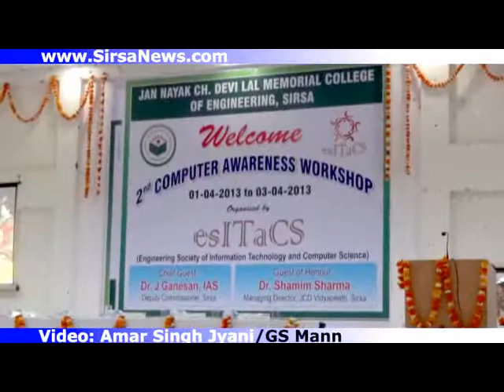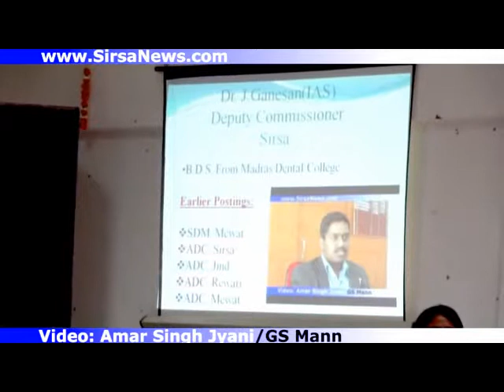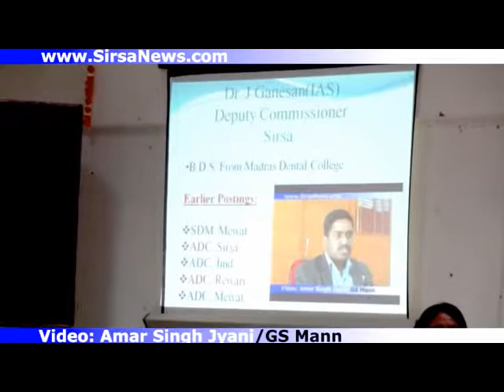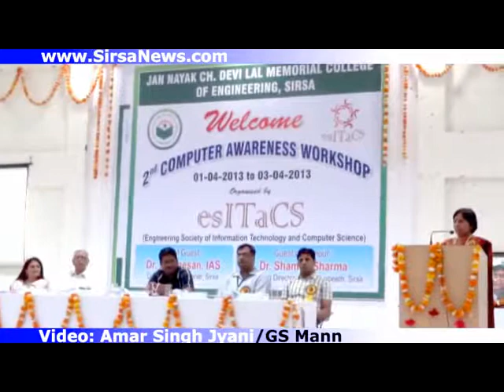JCDV Computer Awareness Workshop Closing - Chief Guest Dr J Ganesan DC Sirsa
3 day JCDV Computer Awareness Workshop Closing Ceremony - Chief Guest Dr J Ganesan DC Sirsa, Guest of Honour Dr Shamim Sharma MD JCDV